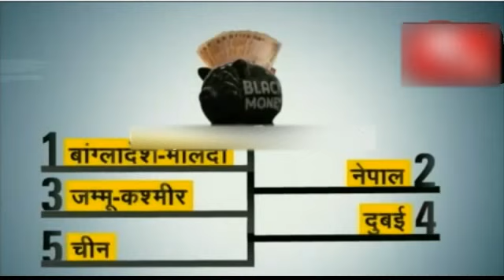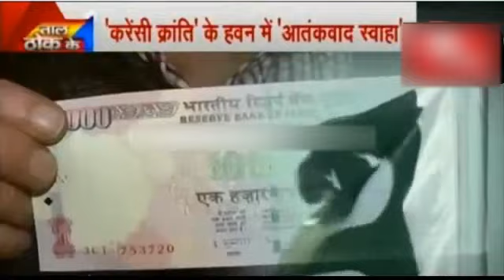PM Modi is in Action